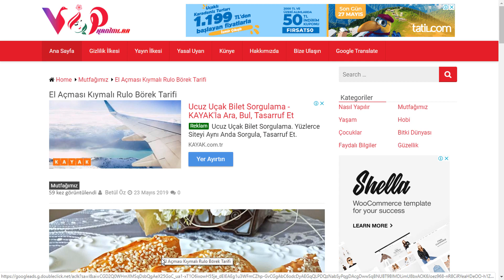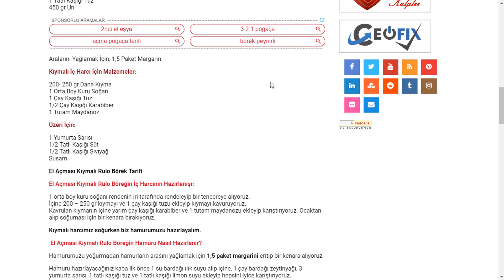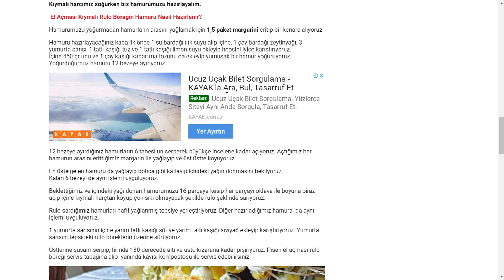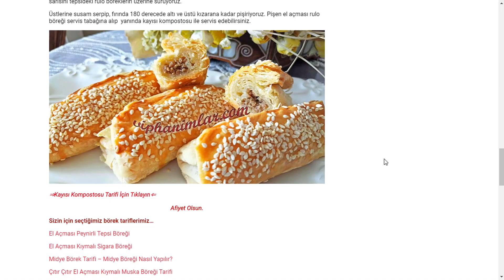El Açması Kıymalı Rulo Börek Tarifi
►►Lezizci.com'da Lezzetli denenmiş yemek, pasta, tatlı, kurabiye, salata, çorba tariflerini bulabilirsiniz.

♥♥♥♥♥♥Beğeni, Güzel yorum yorum ve abonelikleriniz ile bizleri memnun edersiniz   ♥♥♥♥♥♥